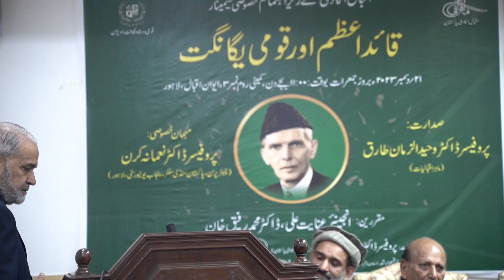Iqbal Academy Pakistan : Special Seminar : Quaid e Azam Day : 25 December 2023 : Eng. Inayat Ali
On Quaid e Azam Day 2023, Iqbal Academy Pakistan in collaboration with Aiwan e  Iqbal Complex arranged a Special Seminar on 21st December 2023 in Committee Room No. 3, Aiwan e Iqbal Complex, Lahore. The seminar is presided by renowned Iqbal Scholar, Persian Scholar, Intellect, Persian Poet, Prof. Dr. Waheed Uz Zaman Tariq. Whereas the Chief Guest of the event was renowned Scholar, Teacher, Political analyst, Prof. Dr. Nauman Kiran, Chairperson Pakistan Study Center, University of the Punjab. Prof. Dr. (r) Muhammad Rafiq Khan and Eng. Inayat Ali were guest speakers. The speakers enlightened their views about Quaid e Azam's role in making & foundation of Pakistan with respect to contemporary issues.

This a part of outreach activities of Iqbal Academy Pakistan under the supervision of Director Iqbal Academy Pakistan.